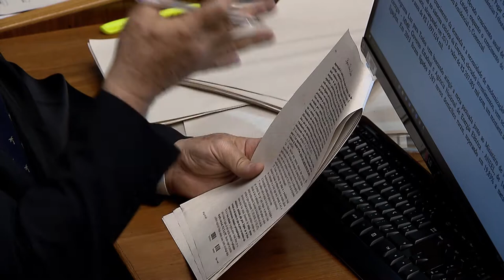Clique STJ - Regime Fechado Pagamento Pensão (12/03/2018)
O Superior Tribunal de Justiça aceitou recurso para manter preso, em regime fechado, um homem que deve mais de três mil e quatrocentos reais de pensão alimentícia à filha.